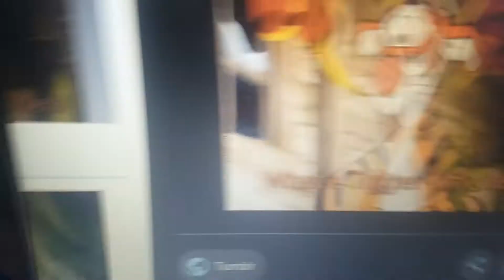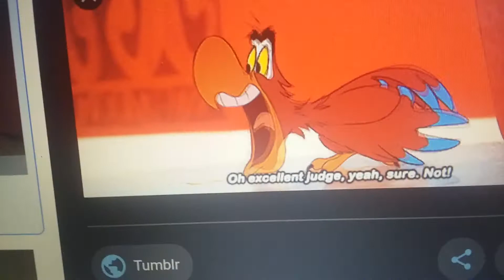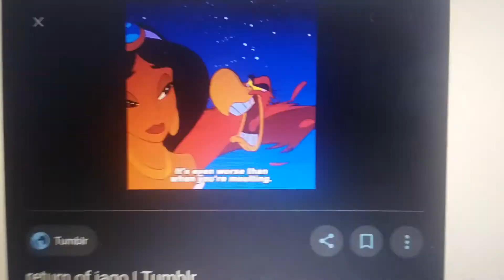May 5, 2020